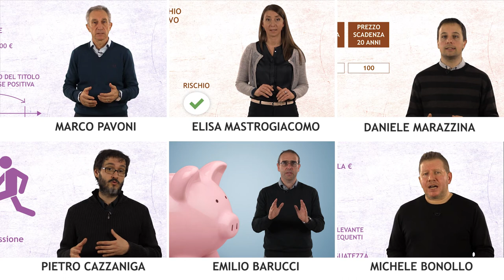Finanza per tutti - Conclusioni (Emilio Barucci)